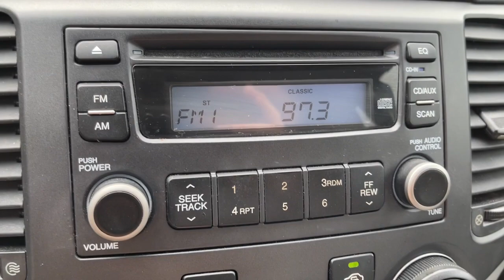2008 Kia Optima Suffolk, Chesapeake, Portsmouth, Norfolk, Virginia Beach, VA 538691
Black Used 2008 Kia Optima available in Suffolk, Virginia at Mike Duman Mitsubishi. Servicing the Chesapeake, Portsmouth, Norfolk, Virginia Beach, VA area.